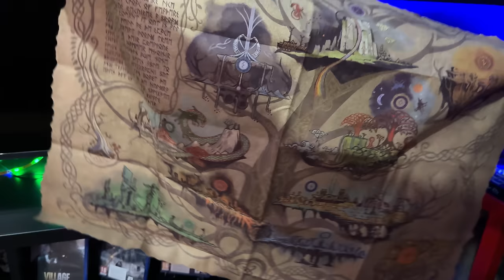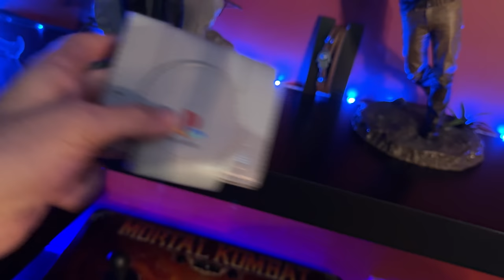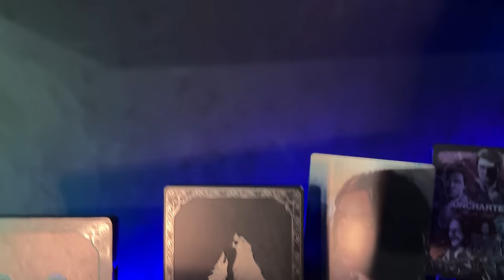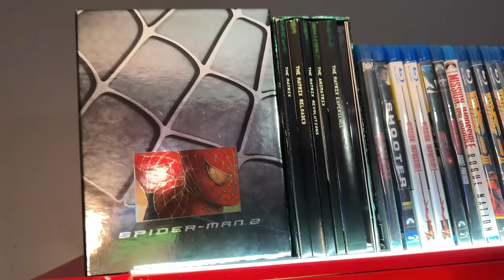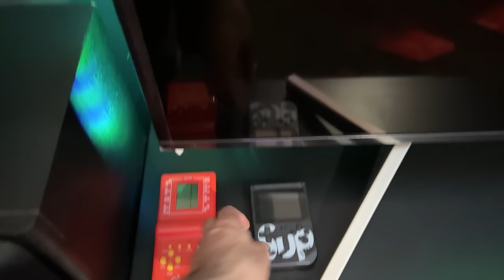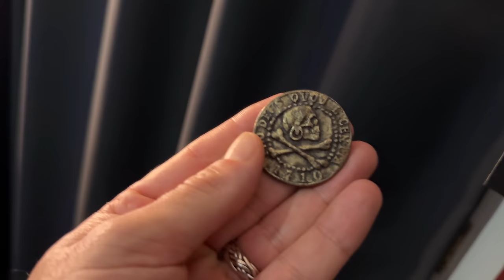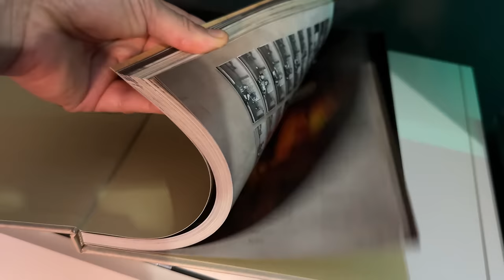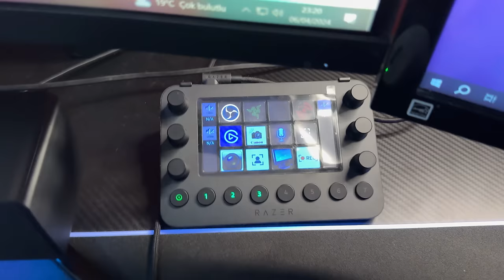YENİ ODA VLOG | TÜM KOLEKSİYONUM | ODA VLOGU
Razer’ın destekleri ile.

Oyun odası Vlog sizlerle,  Oda Vlog, iyi seyirler.